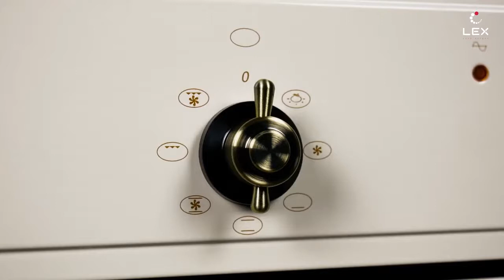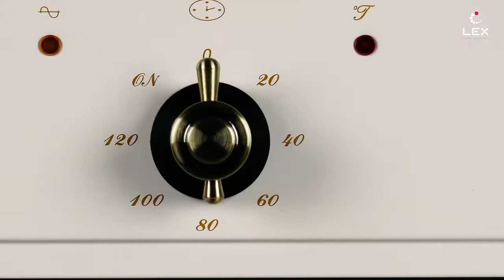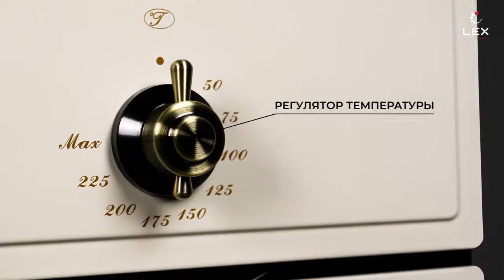LEX Видеообзор встраиваемого духового шкафа EDM 6075 C IV Light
Встраиваемый духовой шкаф LEX EDM 6075 C IV Light выпускается в цвете слоновой кости. Объем духовой камеры 60 л, управление осуществляется при помощи винтажных поворотных переключателей. Имеет режимы размораживания, нижнего и верхнего нагрева, конвекции, гриля, турбогриля с конвекцией. Все тонкости управления и достоинства этой модели – в нашем обзоре.